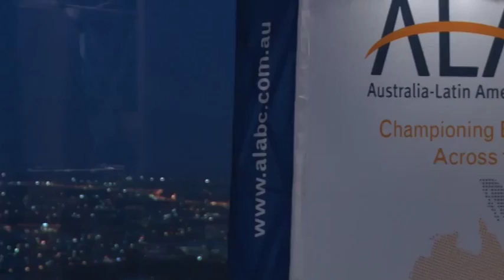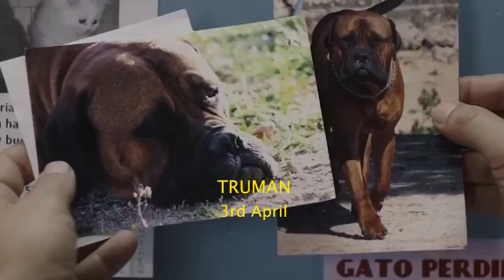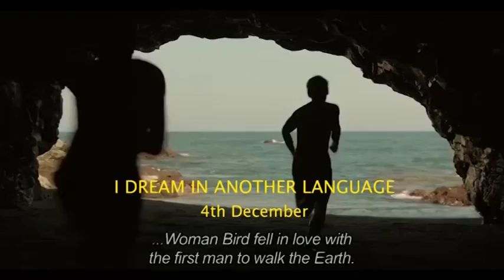Telmo Languiller ALABC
Antena Hispana is a non- for profit Production Company that produces television programs in Spanish for Spain and Latin Americans countries also in English for Channel 31- Digital 44, Melbourne Australia. Sunday 11 hrs. Tuesday 14 hrs
Our main objective is to promote the Spanish and Latin American culture in Melbourne by airing television programs that explore the diverse aspects of Hispanic culture's food, music, dance and language featuring Melbourne's Latin events, arts, music and dance, community issues and much more.
The program "Entre Todos" is in Spanish. It is produced by volunteers of all ages, of all backgrounds and interests who are united by their passion for Hispano-American culture.
Antena Hispana is a full member of Channel 31 which has been airing the program Entre Todos since 30th April 1996 This program is produced by volunteers that love what they are doing and strives to continually improve the quality of final product for the audience.